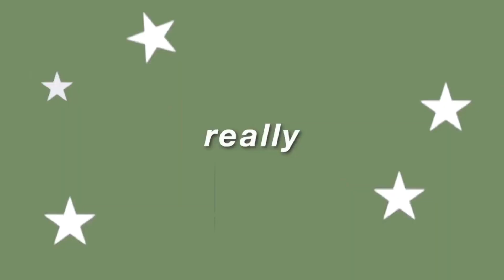CANDLE DAY 2023 HAUL | BATH & BODY WORKS HAUL